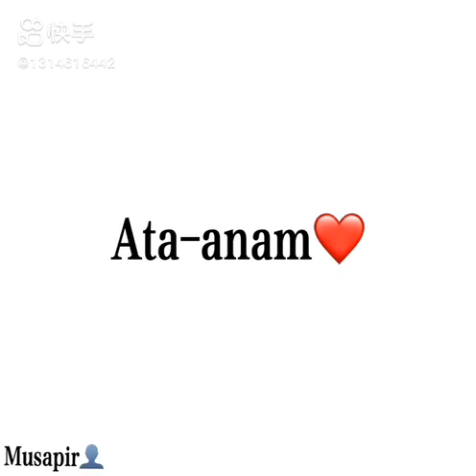Ata - Anam | Uyghur Nesir